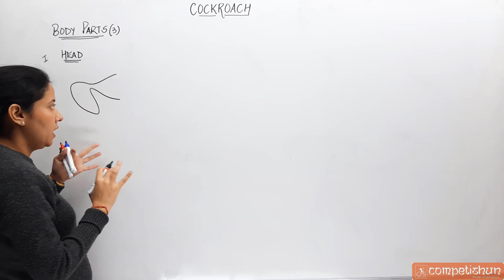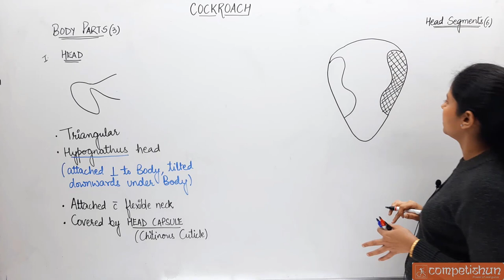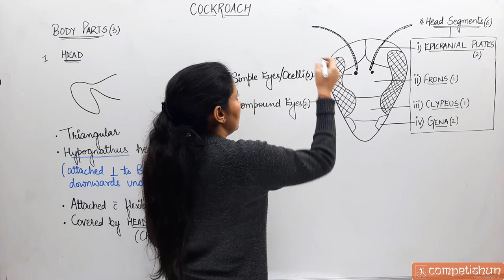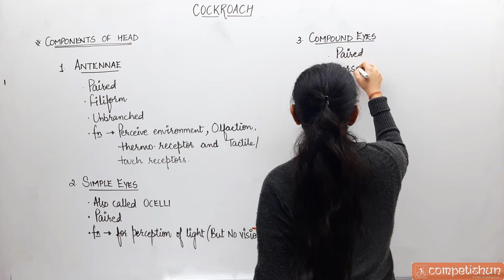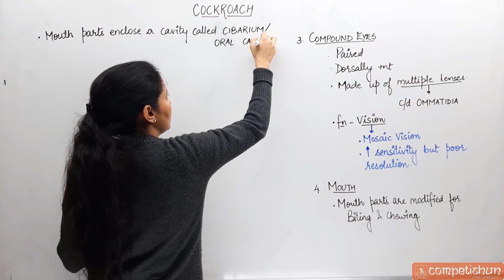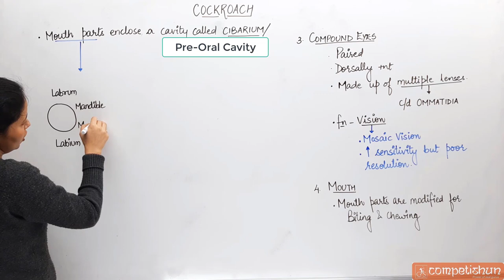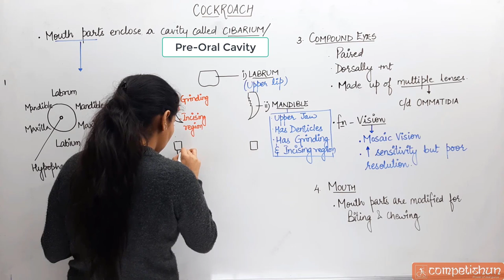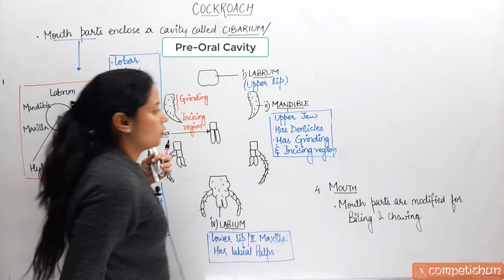#16-Cockroach|Mouth parts of Cockroach|Animal Tissue|Structural Organisation in Animals|NEET|Class11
Best lecture on Cockroach, Periplanata americana,Mouth parts of Cockroach, Animal Tissues, Structural Organisation in Animals for NEET,IBO,NSEB and Class11